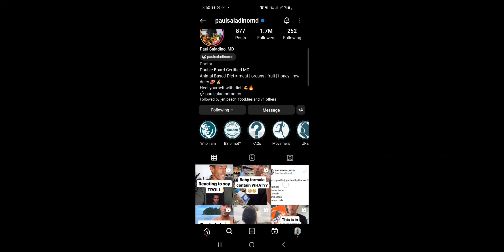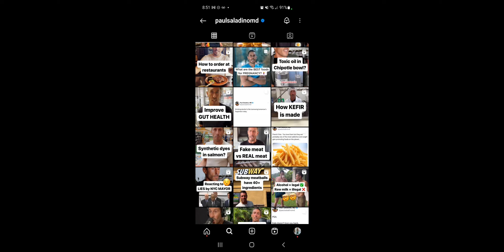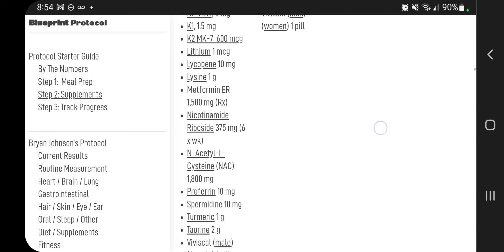Hemoglobin or Something Else?